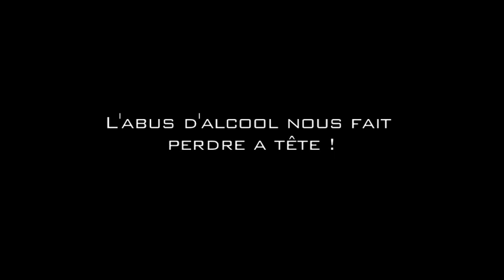Jus d'orange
Court métrage réalisé par les adolescents du point rencontre jeunes de Saint Médard d'Eyrans dans le cadre du festival 2013